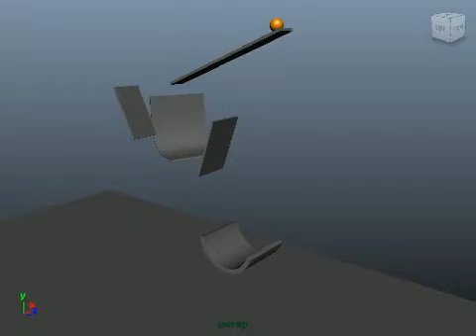Parcour vue 02